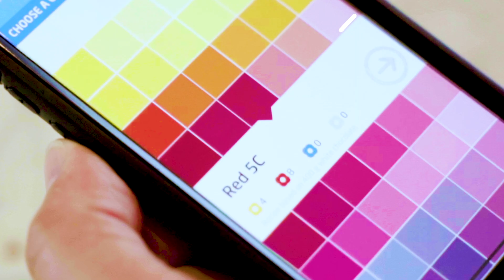Power Flowers: the food coloring system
6 advantages of Power Flowers:

1. Just a few Power Flowers™ are all you need to color any fat-based mass.

2. Power Flowers™ can color any fat-based recipe, such as cocoa butter,
ice cream, glazes, sugar paste and fondant, buttercream, dough, marzipan and more.

3.
With Power Flowers™ in 4 primary colors, you can create every color imaginable.
 The Color Masters and the free Mobile App (download for Apple or Android) give the right formula for creating
 every possible color.

4. Power Flowers™ also offer a range based on natural ingredients: beetroot red,
spirulina blue, and curcumin yellow. This way you can create color without compromising on specific rules imposed by legislation.

5.
Power Flowers™ melt right away in the microwave, in liquid chocolate
 or cocoa butter: you can immediately start coloring.

6.
Power Flowers™ are easy to measure by breaking them into separate pieces.
The amounts as indicated on the Color Masters or Mobile App will guarantee
 the same result each and every time. Without wastage